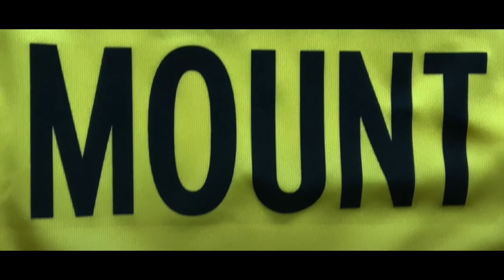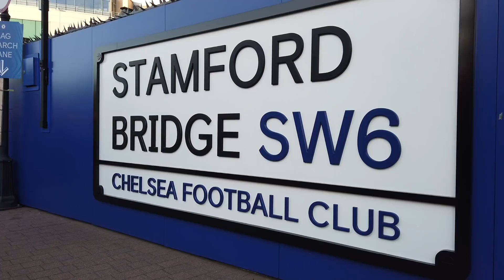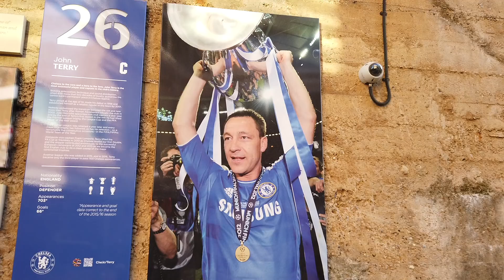What's So Special About? | Chelsea superstar Mason Mount ✨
Second video of our new series 'What's So Special About?' We look at what makes Chelsea  youngster Mason Mount one of the most exciting young players in European football.

HaytersTV – Football Up Close. We go behind the scenes with the biggest names in football to bring you interviews, training, news, live coverage, fans’ voices and funniest moments. If you love football, you’ll love Hayters TV.